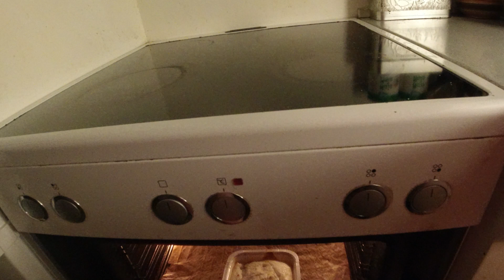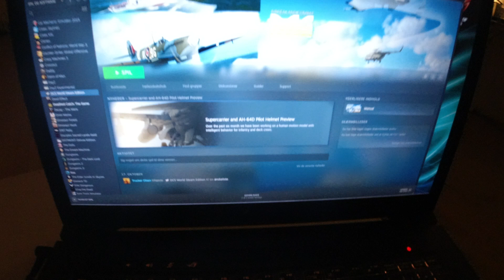MongoTV_7405 - Min Natmad - LASANGE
Kom godt igennem MANDAG NAT. Det smagte godt ! :-) En lille hygge natmad. Jeg var bare lidt lækkersulten. Jeg har spist alt slik og kiks jeg har, og jeg skal ikke købe mere af det noget tid. Jeg skal dog have mange små æsker Ga-Joler og lakrids pastiller engang. Men jeg har spist over 1 kilo slik på 14 dage nu, så pause med det lidt nu. Jeg vil jo gerne tabe mig meget i vægt, også så jeg kan komme til at køre El løbehjul engang, så skal jeg ned under 120 kilo, da max. er 125 kg. på et el løbehjul E-Way E600 Max jeg ønsker mig. Klokken den er 1.15 nu. Jeg vil se lidt Netflix og så sove snart. Så vil jeg starte forfra igen når jeg vågner før 9. Godnat. zzzzzz